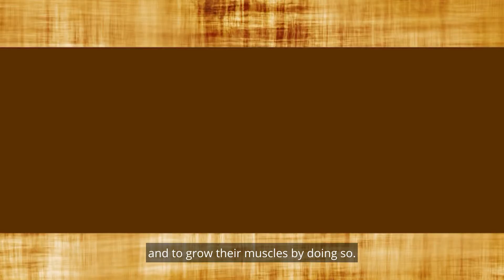Do not meddle in other people's quarrels (Proverbs 26:17)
It can be difficult not to get in the middle of someone else's situation, but we oftentimes need to let people handle their own problems. Tune in to find out how!